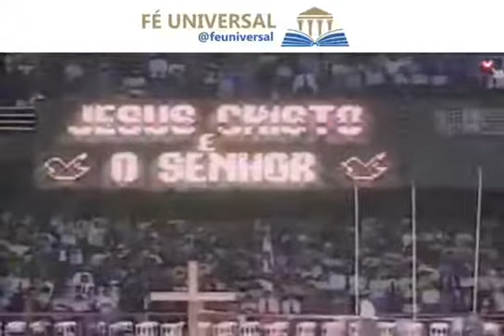Bom dia essa palavra muito forte que não é inscrito no meu canal se inscreva